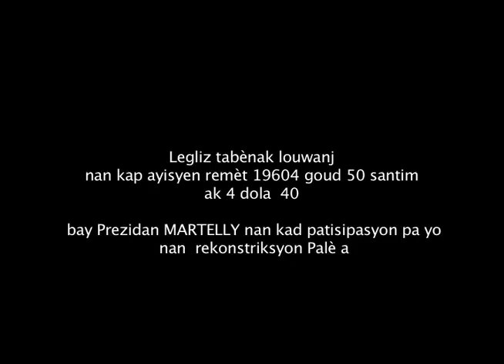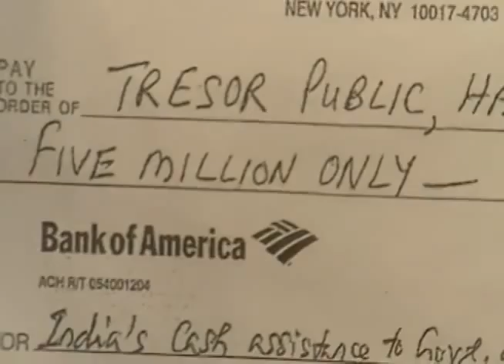Michel Martelly Is Not Working: An Edifice Of Beggars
"True compassion is more than flinging a coin to a beggar; it comes to see that an edifice which produces beggars needs restructuring. ~Dr. Martin Luther King, Jr.